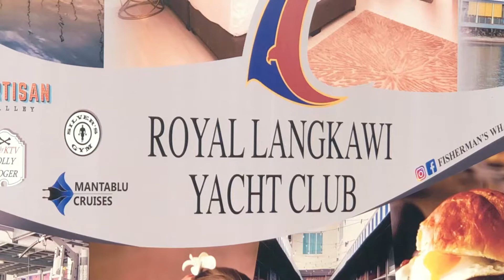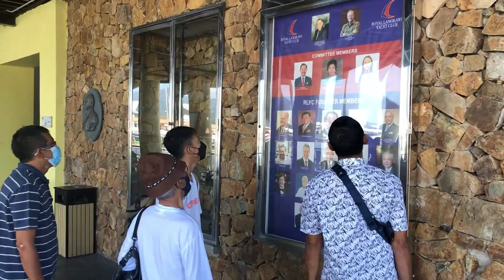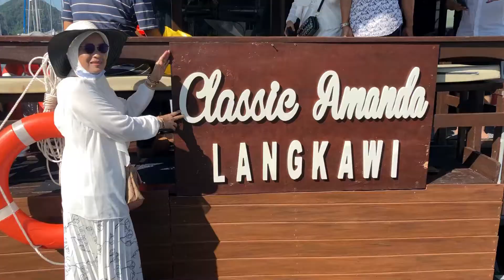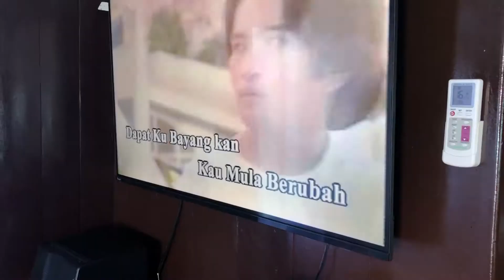Min naik Cruise di Langkawi (Part 3)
Alhamdulillah.. kami semua berpeluang merasa suatu pengalaman yg tak pernah dijangka!!